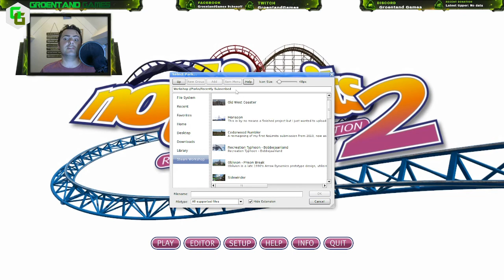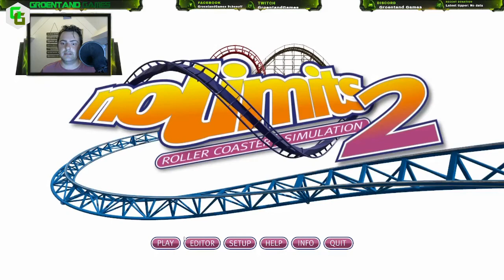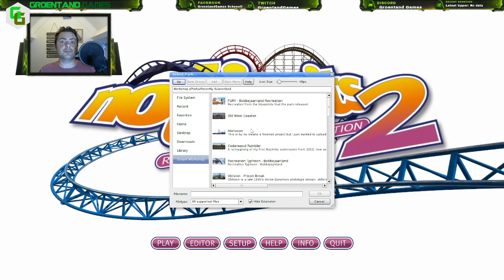#20 No Limits 2 | Helaas Pindakaas!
TercoCraft:
Ip:
play.tercocraft.nl [1.17.1]